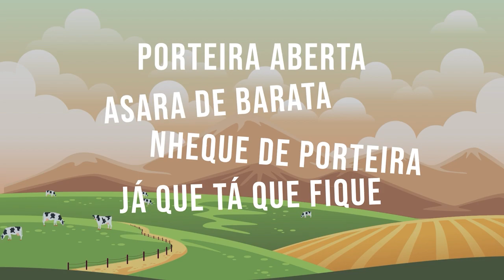SolloCast #11 - Crise na oferta de fertilizantes: qual o impacto no agronegócio brasileiro?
Neste episódio do SolloCast, convidamos o Prof. Paulo Sergio Pavinato para discutir sobre a crise na oferta de fertilizantes e qual o impacto no agronegócio brasileiro.

Acompanhe esse bate-papo muito interessante conduzido pela Babi Figueiredo e pelo Luiz Tadeu Jordão.

No final, temos o Porteira Aberta, um momento descontraído com nossos especialistas!